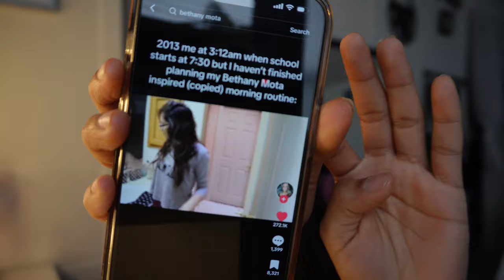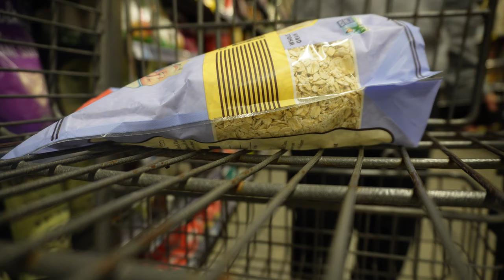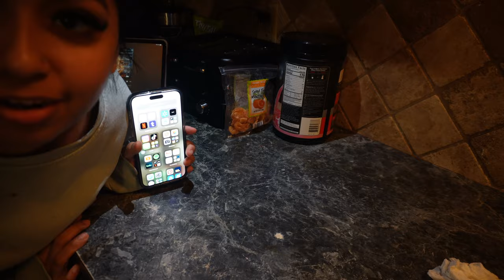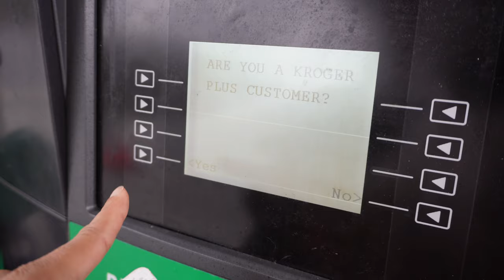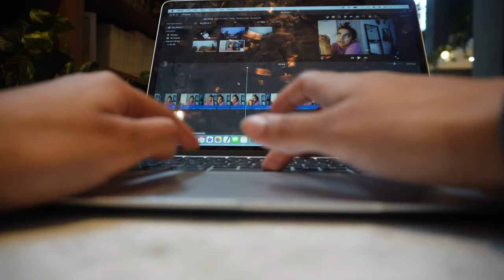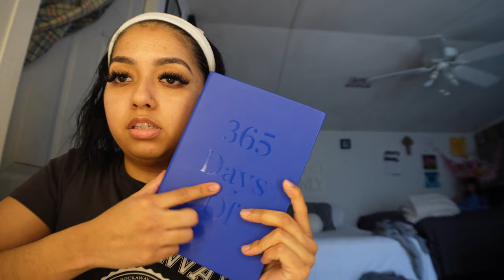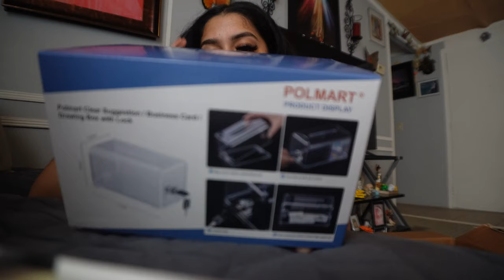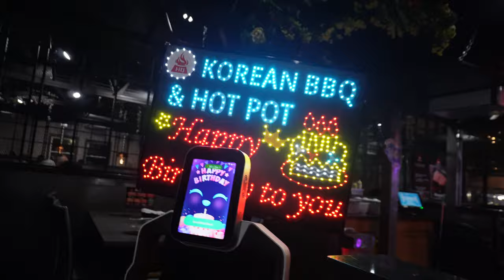week in my life vlog♡︎ (new habits, gym,coffee shop,korean bbq)